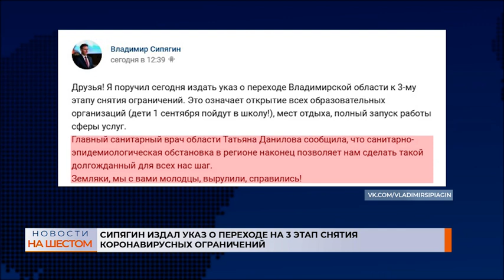Сипягин издал указ о переходе на 3 этап снятия коронавирусных ограничений